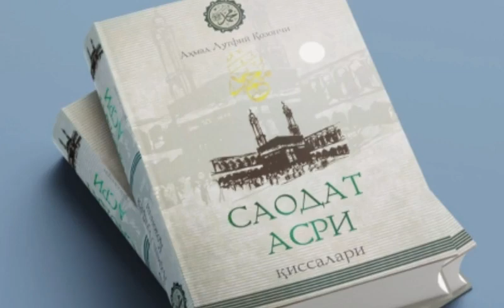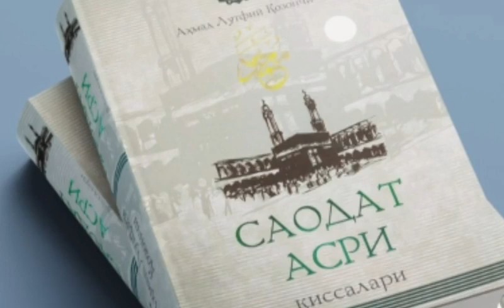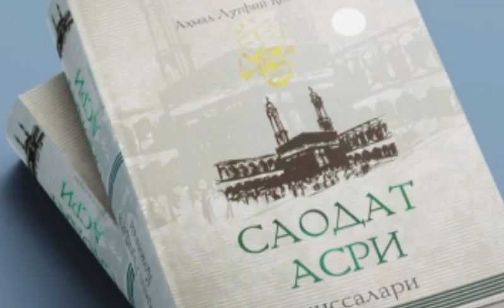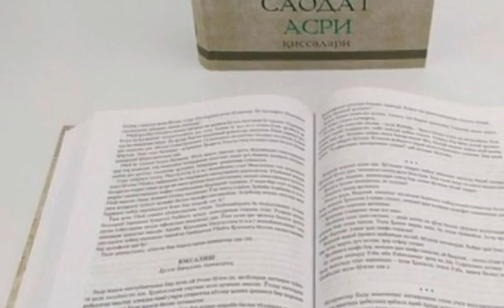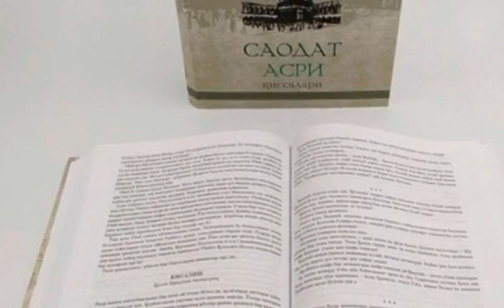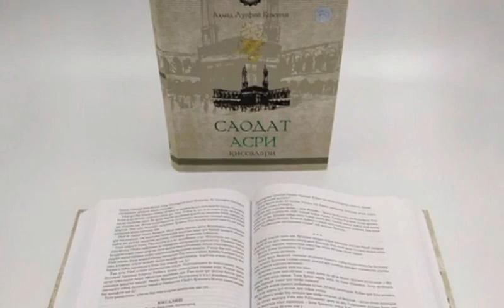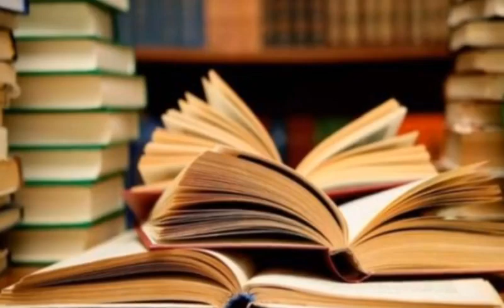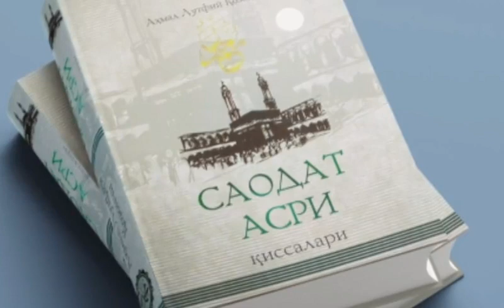Saodat Asri Qissalari, 49 - qism, 4 - Kitob, Tortishuv.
..Assalomu alaykum.